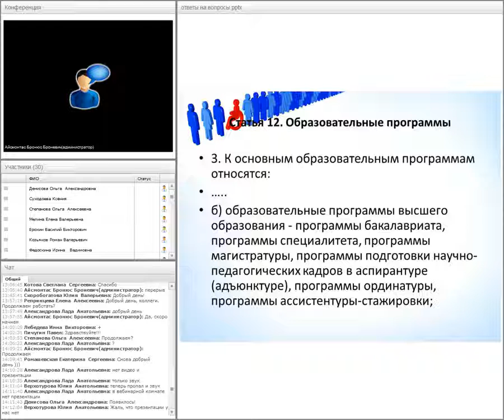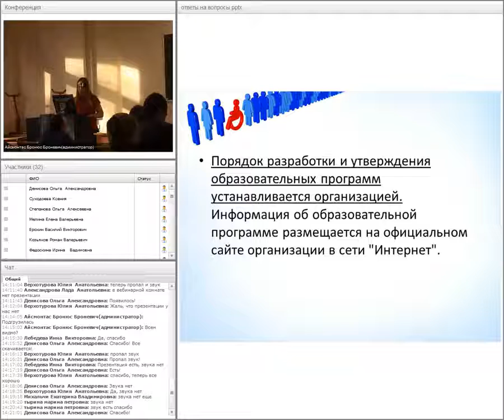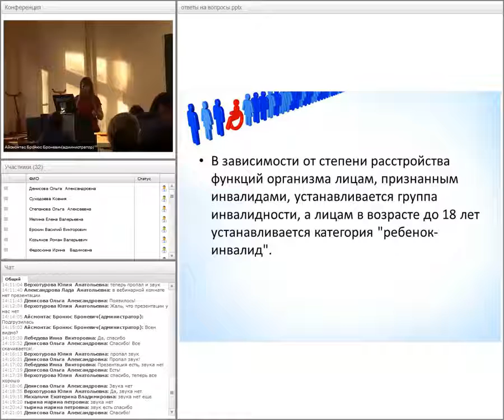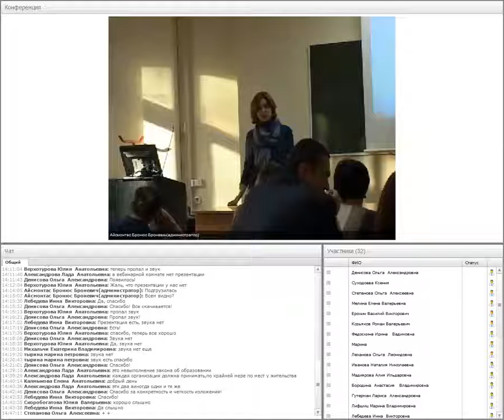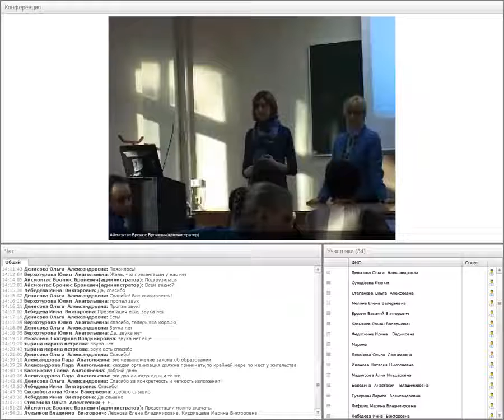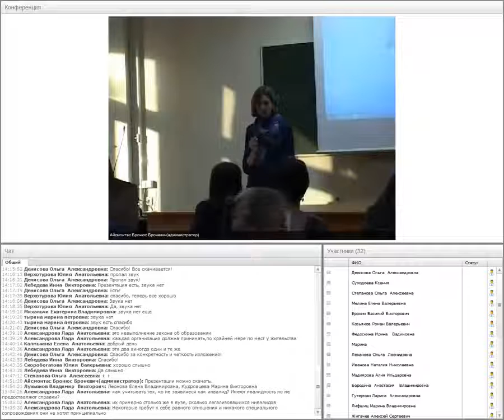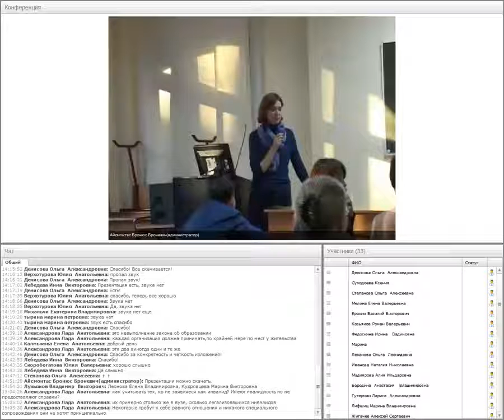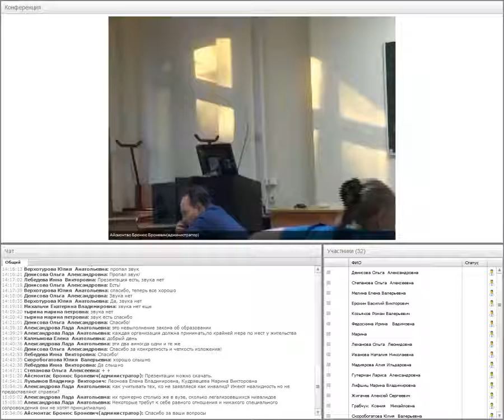23 11 2016 Профориентация и формирование профессиональной мотивации ( часть 3)